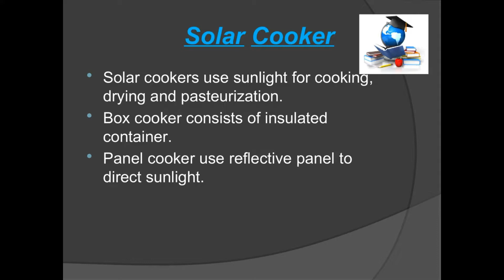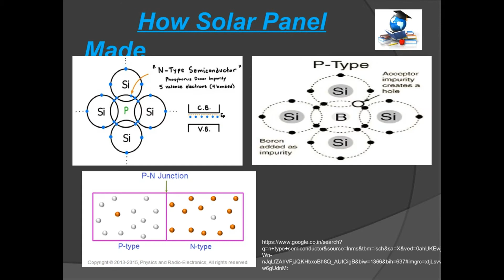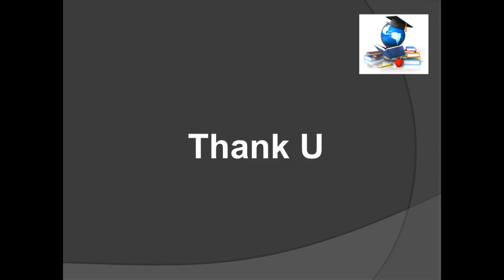Solar Energy ll best for ppt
Solar energy is radiant light and heat from the Sun that is harnessed using a range of ever-evolving technologies such as solar heating, photovoltaics, solar thermal energy, solar architecture, molten salt power plants and artificial photosynthesis.